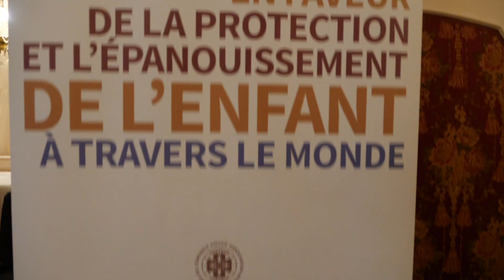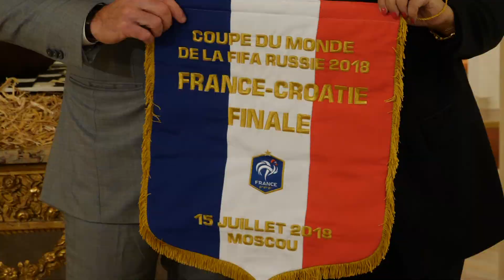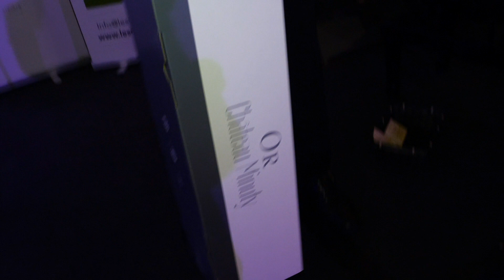La Nuit de la Solidarité 2019